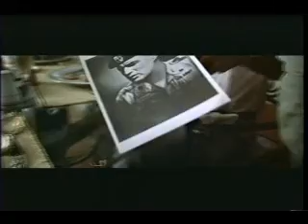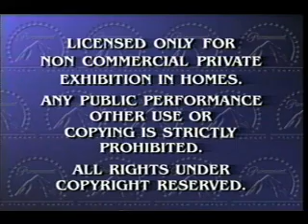Opening To We Were Soldiers 2002 VHS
Here Is The Opening To We Were Soldiers 2002 VHS And Here Are The Order:
1.Now Available On Videocassette & DVD Screen
2.Paramount 100% Adrenaline Promo
3.Apolcalyspe Now! Redux Trailer
4.Paramount Feature Presentation Bumper
5.FBI Warning Screen
6.MPAA Rating Screen
7.Ascpient Ratio Screen
8.Paramount 90th Anniversary Logo
9.Icon Productions Logo
That's All.